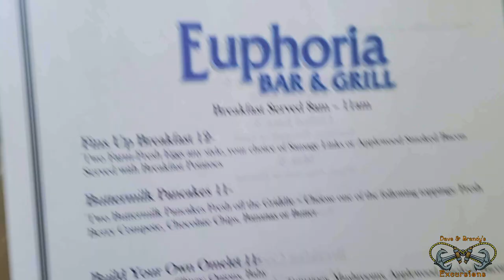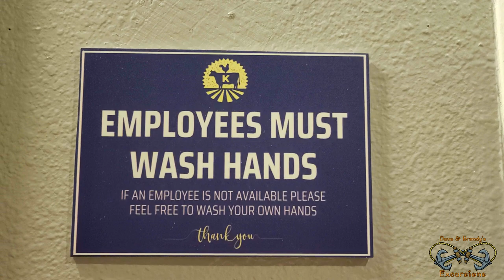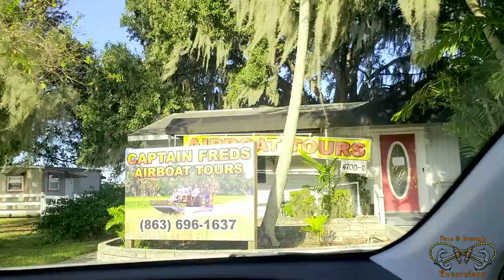🌴Our Florida Getaway🌴 Beers and Gators!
Today's vlog is a combination of 2 days..
In the 1st part of the vlog we leave Margaritaville and hit up The Brew Hub in Lakeland, FL where Carnival Cruise Line has their beers made and canned (but they didn't have any Thirsty Frog or Parched Pig Beers...boo!) and then we hit up Keel and Curley Farms for some awesome Beers, Ciders and food! The second half of the vlog has us getting ready for an Airboat ride and hold a gator (?). We will continue the rest of this day in the next vlog. Enjoy!!